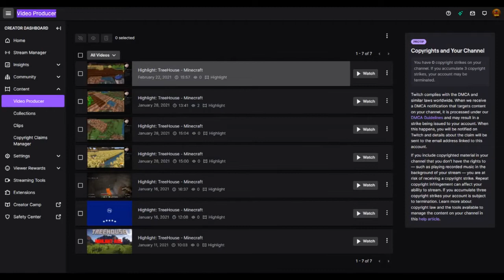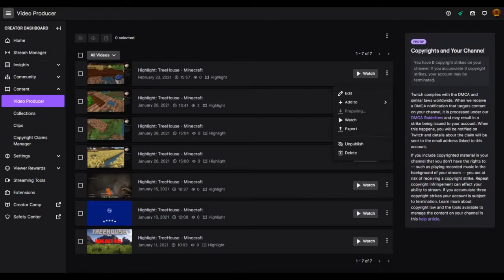How to download twitch videos from twitch studios